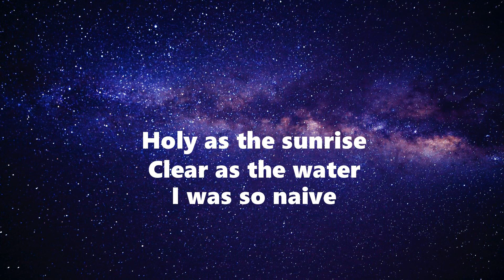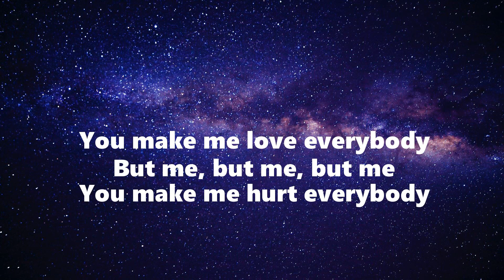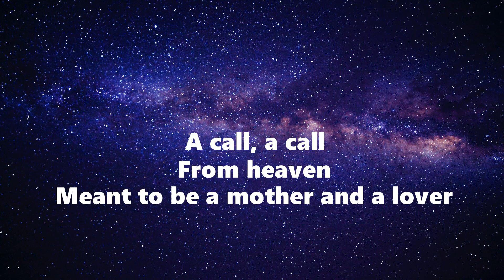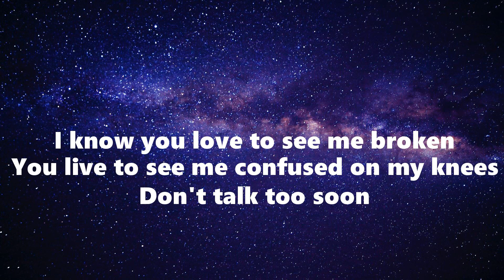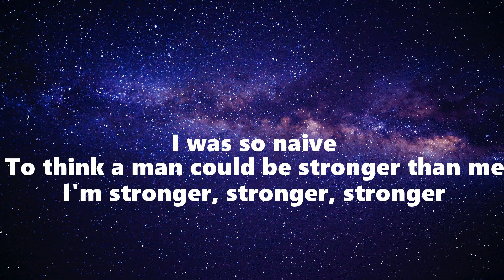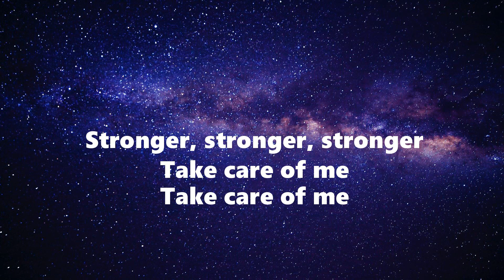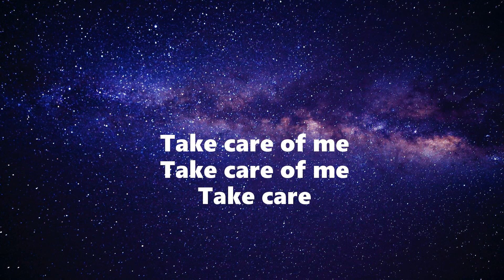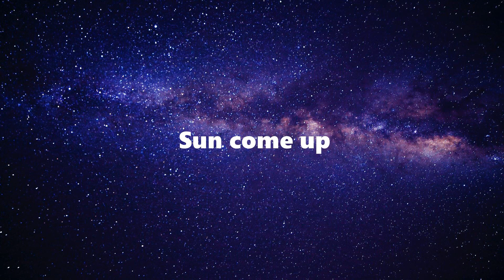[Lyrics] Stronger - Raveena